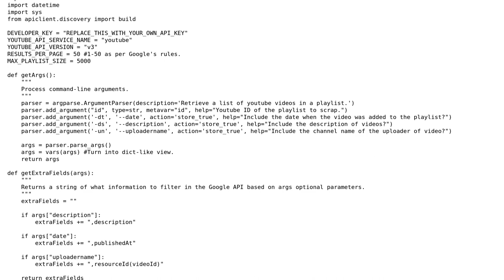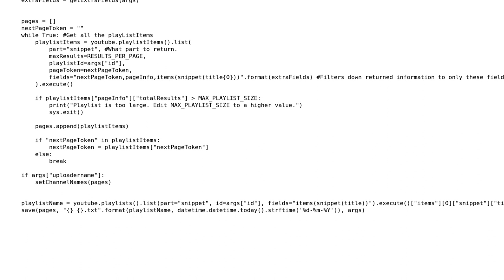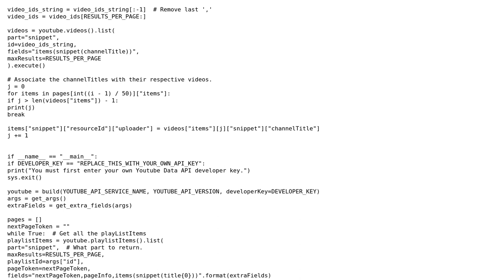Youtube playlist saver with Google API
With thanks & praise to God, and with thanks to the many people who have made this project possible! | Content (except music & images) licensed under CC BY-SA | Music | Images & others | With thanks to user Majiick user Grajdeanu Alex user 200_success and the Stack Exchange Network Trademarks are property of their respective owners. You are responsible for your own actions.